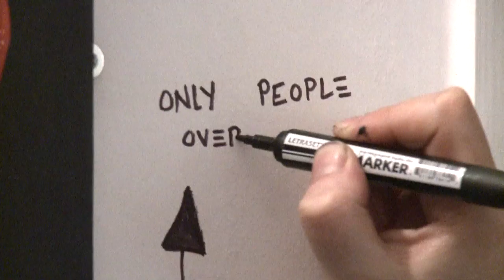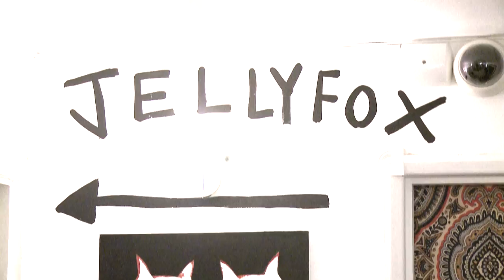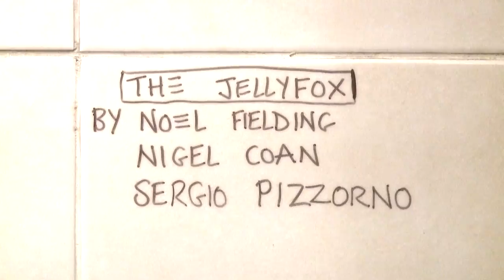Noel Fielding: The Show